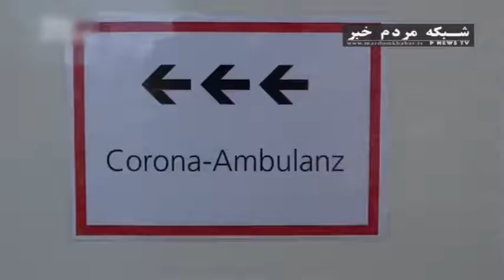آلمان در مسير موج دوم كرونا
برای نصب اپلیکیشن مردم خبر روی لینک بزنید